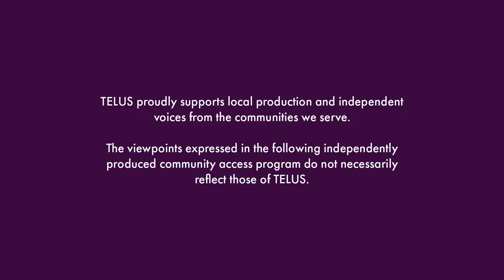Off the Record I Season 1 Episode 1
Off the Record with Niek Theelen is a podcast style interview show from Red Deer with musicians and bands from across Alberta, taking a deep dive into each artists creative process and the personal story behind their music.

Off the Record with Niek Theelen based in Red Deer sits down with singer songwriter Mike Szabo. They discuss topics like family, love, mental health and the creative process that went into the release of his debut album